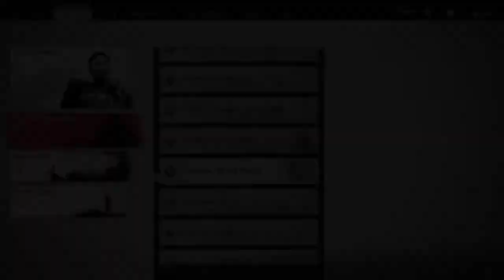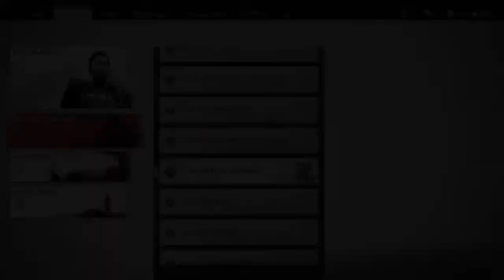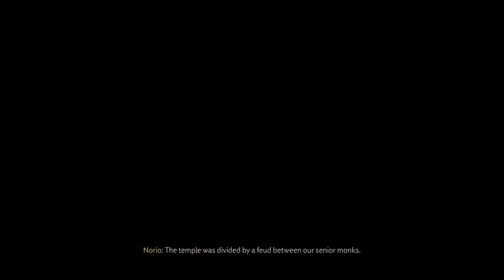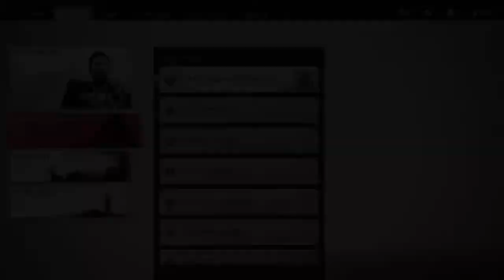Ghost of Tsushima Gameplay